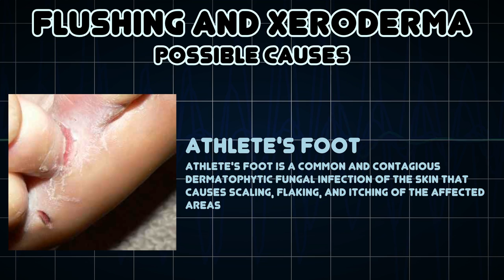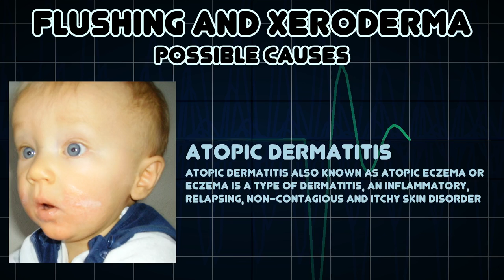Flushing and Xeroderma (Medical Symptom)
Possible causes of Flushing and Xeroderma (Medical Symptom)

For a person to flush is to become markedly red in the face and often other areas of the skin, from various physiological conditions
Xeroderma is abnormally dry skin